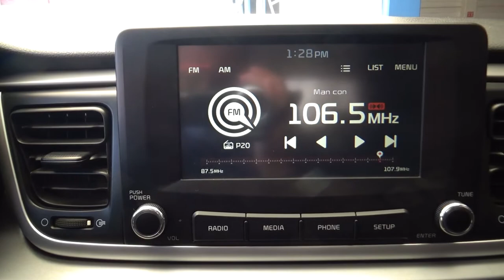Kia / Rio / 2019 - 3642